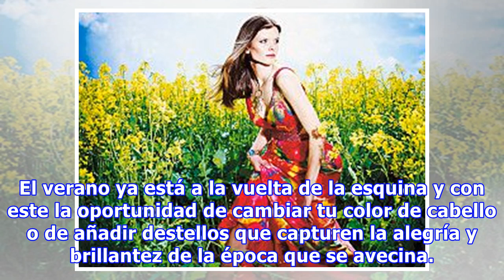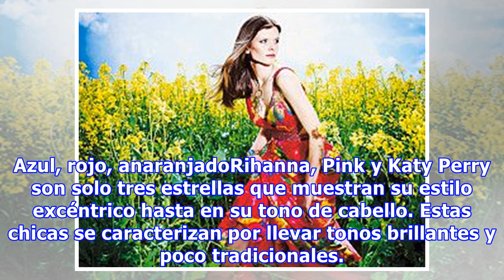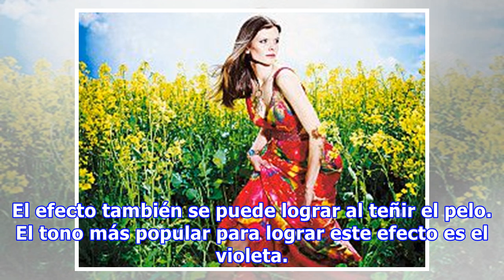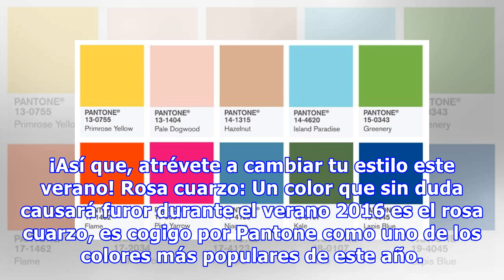Paleta de colores para el verano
El verano ya está a la vuelta de la esquina y con este la oportunidad de cambiar tu color de cabello o de añadir destellos que capturen la alegría y brillantez de la época que se avecina. De hecho, el cambio de color de pelo es una de las maneras más rápidas de lograr un nuevo estilo en poco tiempo. El nuevo “look” puede ser tan drástico o sublime como lo desees. Destellos naturalesPor lo general,...